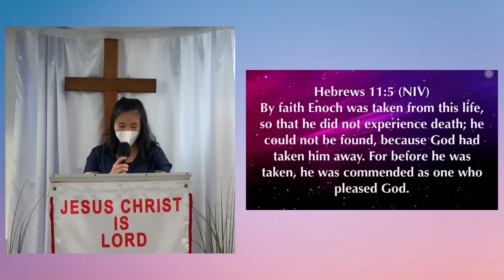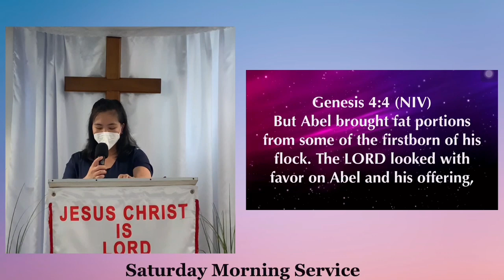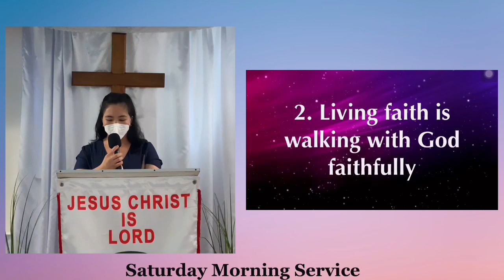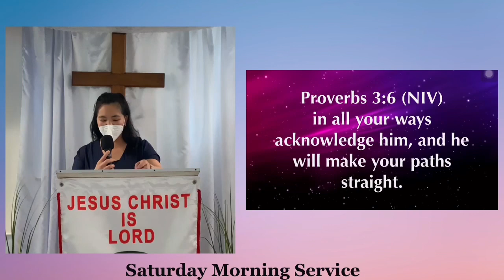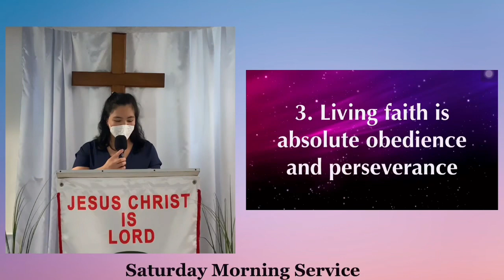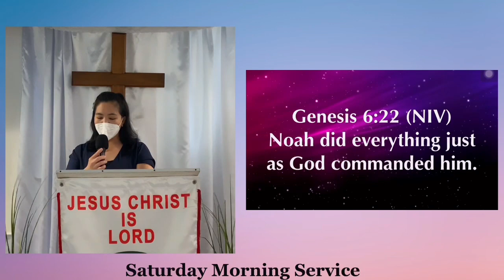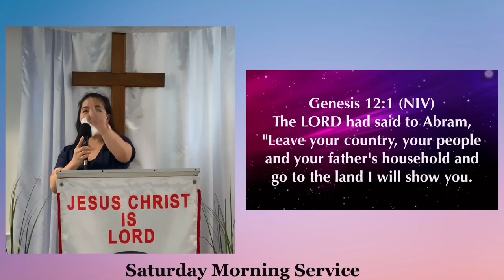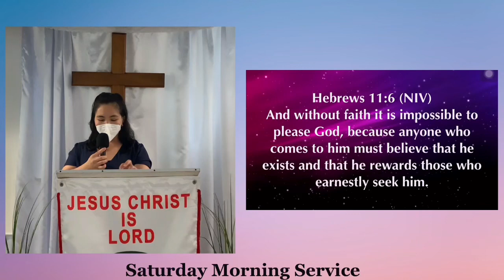Living by Faith - Sis. Mercy Lambino